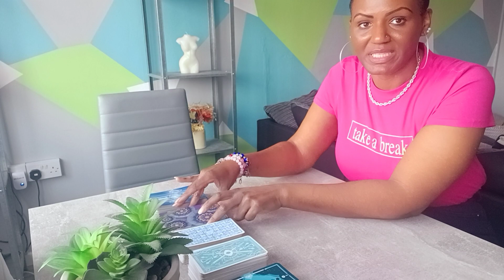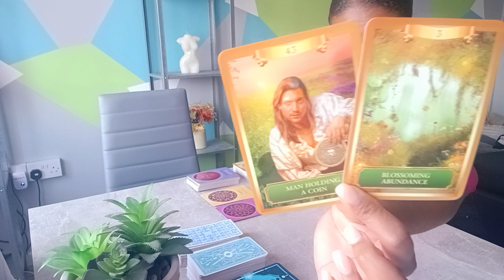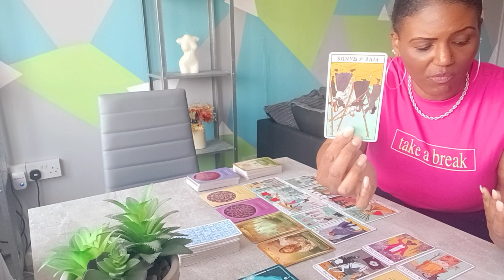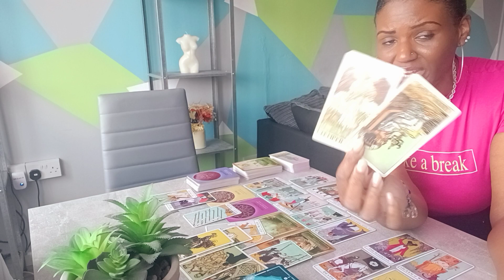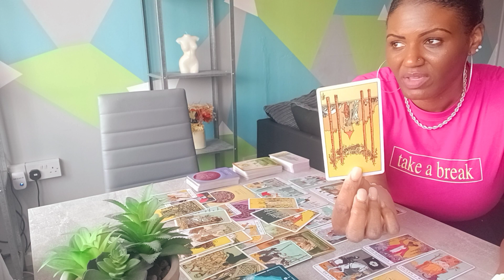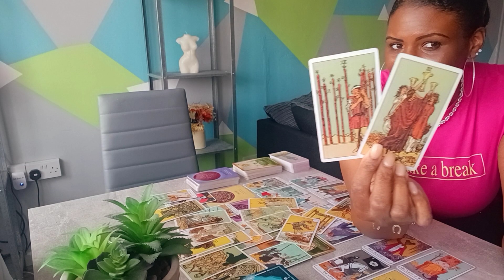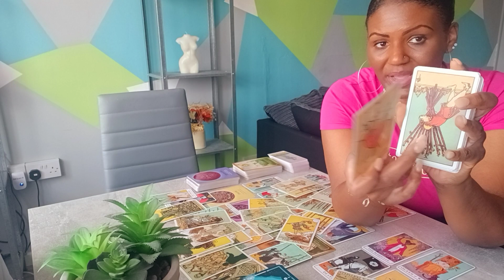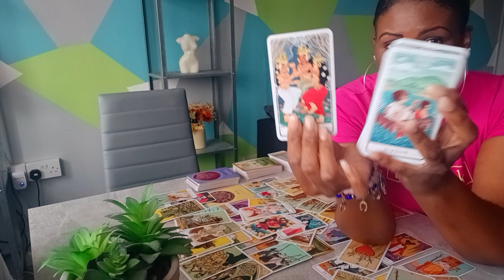Collective 🦋 You letting go of your ego and choosing yourself means ABUNDANCE 💫🧚‍♀️🤩🌠🙌🏾